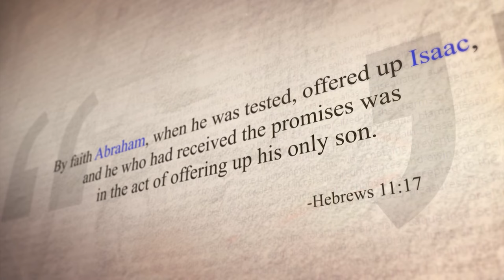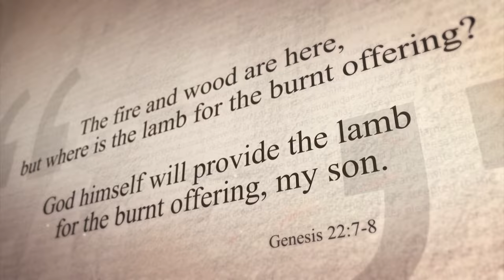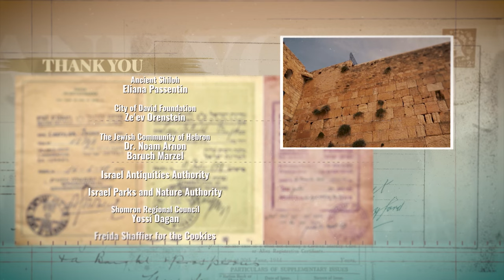Episode 3: Beersheba | Land of Israel with Jon Voight: God's Story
In Episode 3 of the NEWSMAX series "Land of Israel with Jon Voight: God's Story," Abraham plants a shade tree and sets up a kind of roadside inn where he teaches travelers about his God. Jon Voight visits Abraham’s historical well in Beersheba.